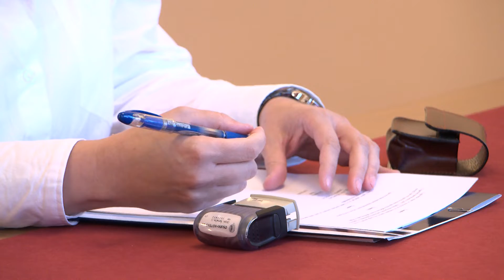Najbolja poduzetnička ideja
Od 2006. godine  OBZ uz podršku lokalnih tvrtki s ovoga područja osigurava financijske potpore za najbolje poduzetničke ideje. Tijekom 15 godina provedbe ovog projekta dodijeljeno je više od milijun i 300 tisuća kuna takvih novčanih potpora, a velik dio onih koji su tako  pravo ostvarili temeljem svoje ideje i pro aktivnosti, danas vode razvijene tvrtke i zapošljavaju.  Danas je najavljen novi krug natječaja iz ovog projekta. Oni koji bi se željeli okušati u poduzetništvu i koji imaju ideju kako, mogu se od petka pa narednih 45 dana prijaviti na natječaj za najbolju poduzetničku ideju. Za ovu godinu osiguran je novčani fond od  59 000 kuna.  Za prvu nagradu predviđeno e 15 000 kn, za drugu 10000, za treću 7000, te 9 nagrada po 3000 kuna.  Županija sudjeluje sa 20 000 kn, a svojim iznosima priključili su se i HGK Osijek, Cesting, Nexe grupa, Osijek Koteks, Slatinska banka i Vuka d.d.